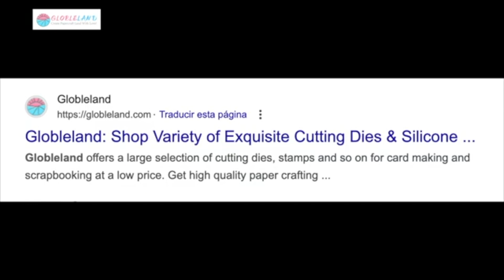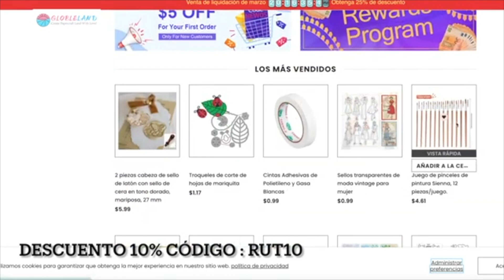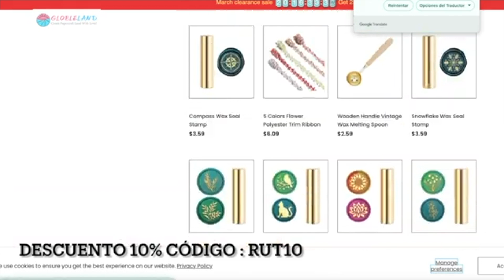UNBOXING MATERIAL CHULO GLOBLELAND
Hola mi gente bonita, os dejo un unboxing super lindo con materiales muy chulos con los que podemos sacarle mucho partido! os mando mogollones de besitos ...Muacckkkkk

CODIGO DESC: Rut10